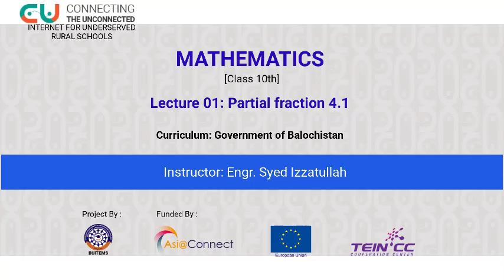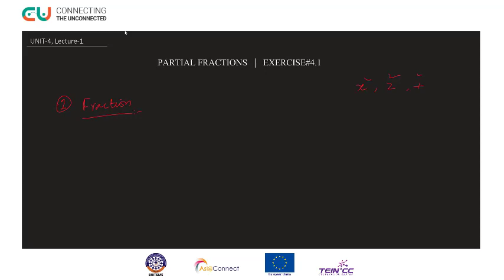Chapter 4 (Lecture 1)-Partial Fraction